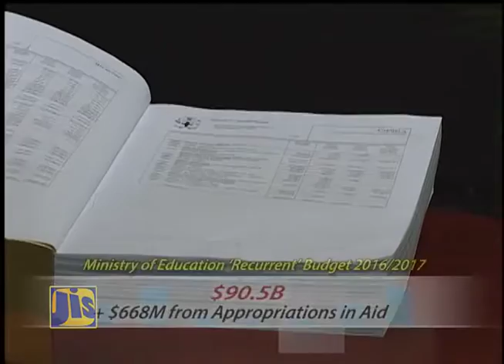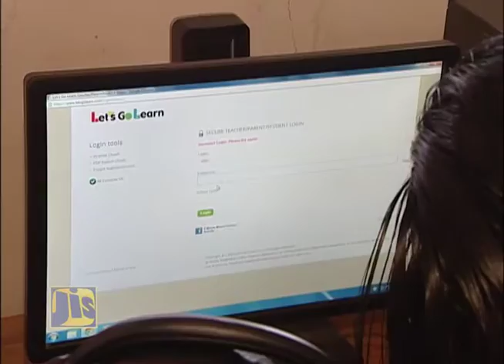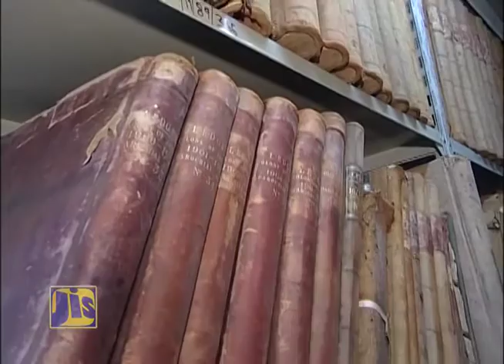Ministry of Education, Youth & Information 2016/2017 Esitmates of Expenditure